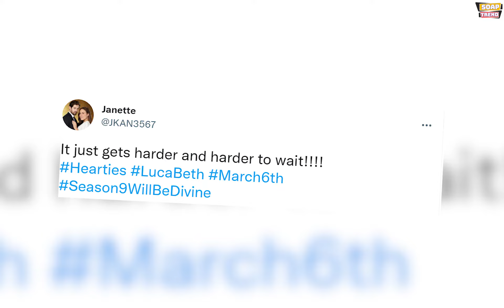When Calls the Heart Season 9 Update | Elizabeth & Lucas New promo Video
Hey Everyone. Welcome to Soap Trend. We hope that everybody is doing well. We have some exclusive news to share with you all in today’s video from our favorite TV series When Calls The Heart. Hallmark Channel recently released a new on location Elizabeth and Lucas video which has all the When Calls The Heart fans buzzing. Do watch this video till the end to know everything.

The Hallmark Channel released a new Elizabeth and Lucas video on February 15, and “When Calls the Heart” fans are already buzzing with excitement. This “on location” video features new scenes and interviews with Erin Krakow and Chris McNally as they talk about their respective characters. You can also watch the video from Hallmark’s website and learn more because the video explores the new dynamics between Elizabeth & Lucas.